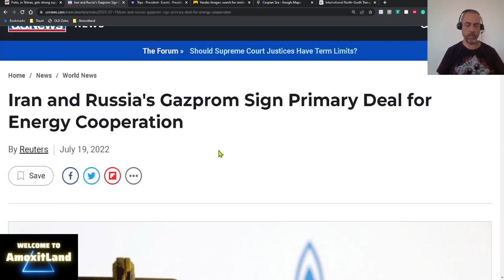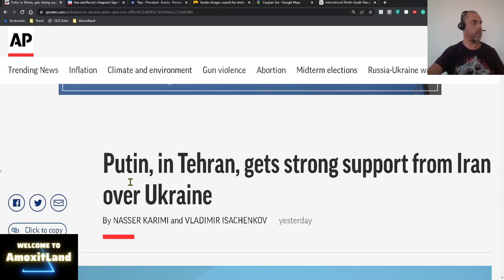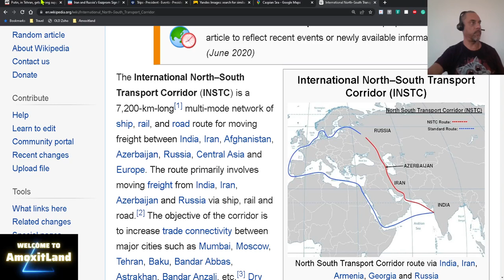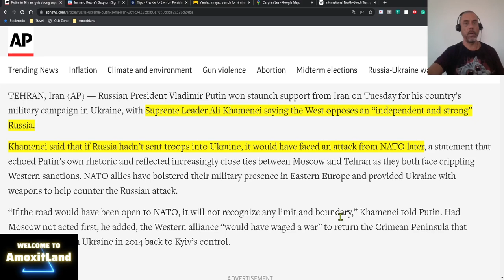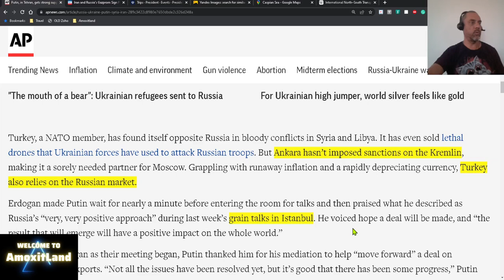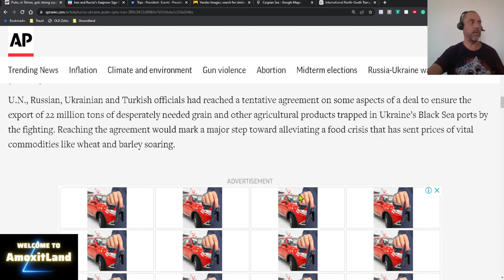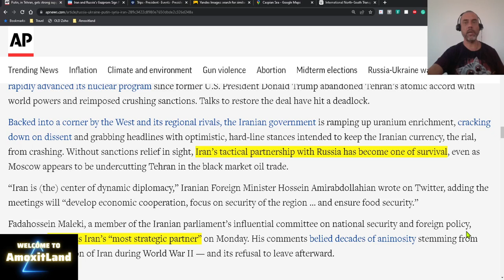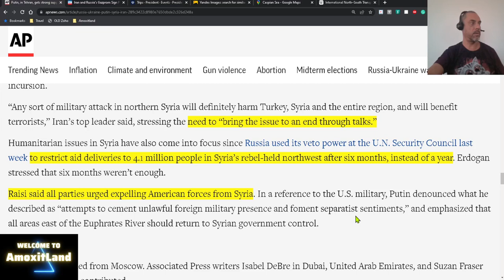Russia, Turkiye, Iran Work Together - Syrian Peace, INSTC Corridor, Ukraine Grain, Gas &amp; Oil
Tools used:
Canva

OBS
Open Broadcaster Software